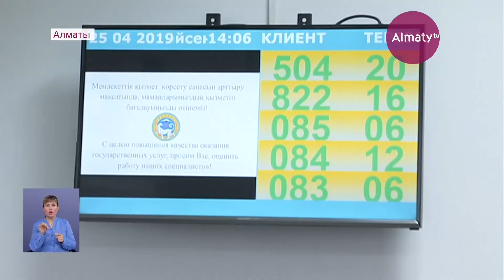Гульшара Абдыкаликова встретилась с молодежью Алматы (25.04.2019)